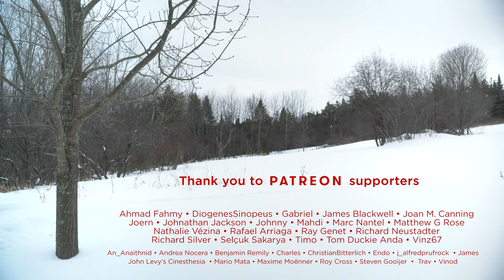Fargo (Theme) | Carter Burwell (Harp Cover)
What better place to harp than knee-deep in snow?
A wintery homage to Carter Burwell's soundtrack for the Coen Brothers' "Fargo", played on the Harpsicle harp. Were the hands cold? Ya betcha, yah.

Harping & cinematography by Naomi SV.